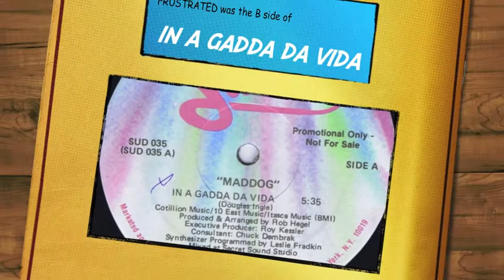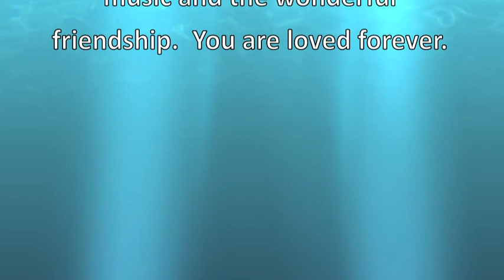Frustrated - featuring Dick Wagner and Rob Hegel - - music and lyrics by Rob Hegel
B side of IN A GADDA DA VIDA single for Kama Sutra records featuring Dick Wagner on guitar.